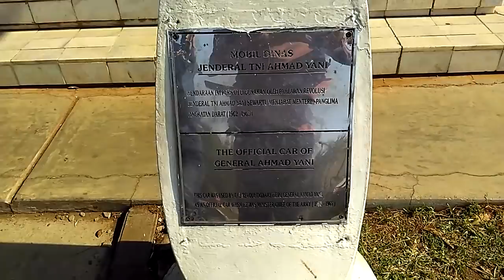MOBIL DINAS JENDERAL AHMAD YANI, ikut korban G 30 S PKI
Pahlawan Revolusi,